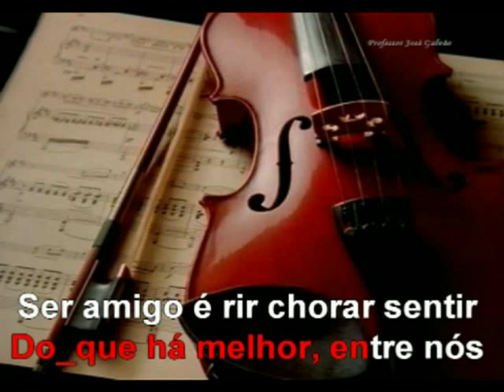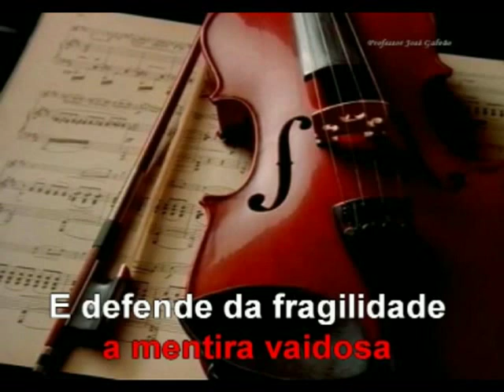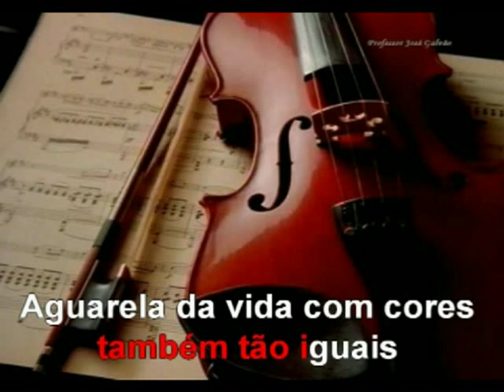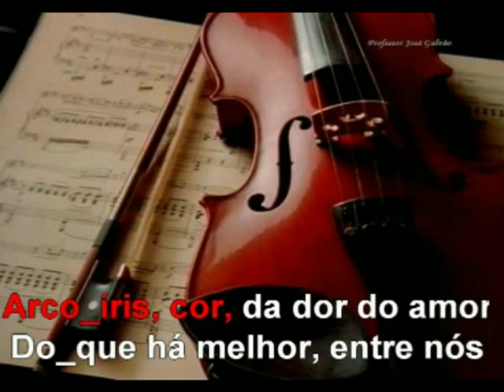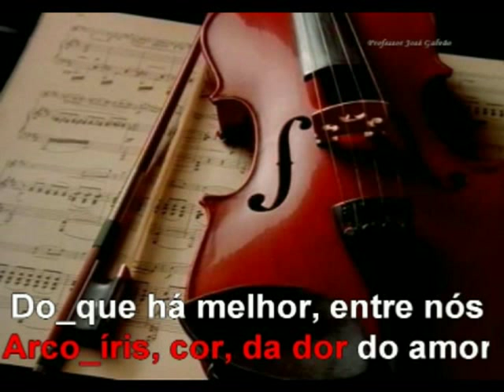Aguarela da vida - Jose Galvao - Karaoke Com Voz Guia - Coreografia feita à base de cores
Música e Letra feita a pedido do Professor Paulo Morgado para apresentação público com cerca de 200 crianças em palco.
Permite coreografar a música através da utilização de cores alusivas a cada uma das estrofes. Uma idieia é vestirem-se por grupos com a cor da sua estrofe, por exemplo: a esperança veste de verde. Ou em alternativa os alunos podem exibir cartolinas da cor da sua estrofe com frases ou palavras chave. Experimentem!

Educação Musical,
Professor José Galvão,
Karaoke em portugues,
Aguarela da vida,
2º Ciclo,
Educativo